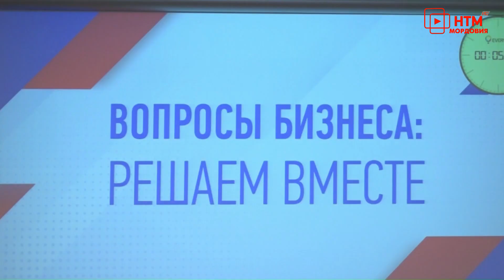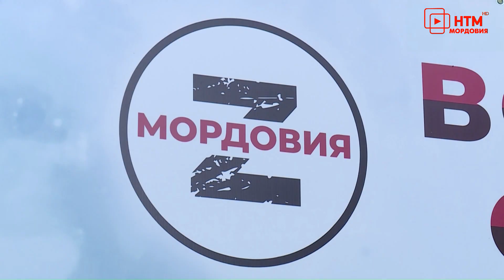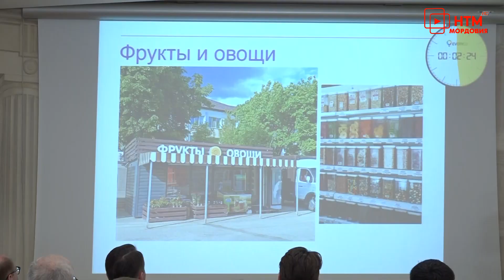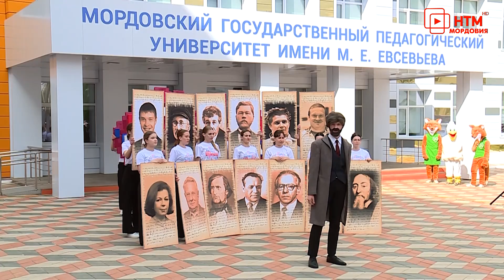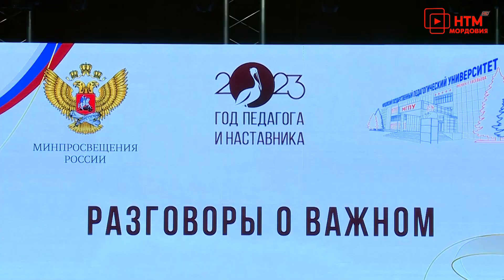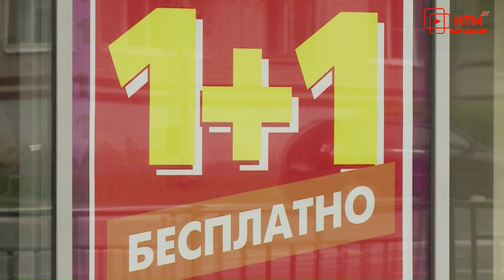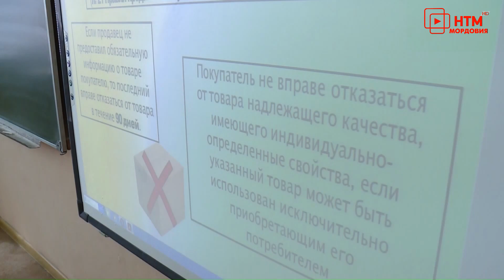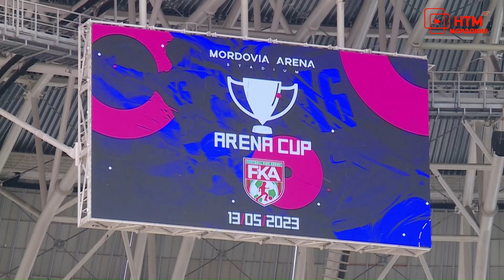Новости Мордовии и Саранска. Народные новости 15 мая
- С теплом сердец. Волонтёры продолжают плести маскировочные сети и костюмы для бойцов СВО.
- Вопросы бизнеса решаем вместе. Глава Мордовии провёл очередную встречу с предпринимательским сообществом.
- Актуальные вопросы и эффективные методики. Саранск принимает всероссийский форум учителей русского языка и литературы.
- С пользой для природы и здоровья. В парке Ленинского района прошёл плоггинг-забег.
- За победу. В Ковылкинском селе Кочелаево памяти бойцов СВО посвятили спортивные состязания.